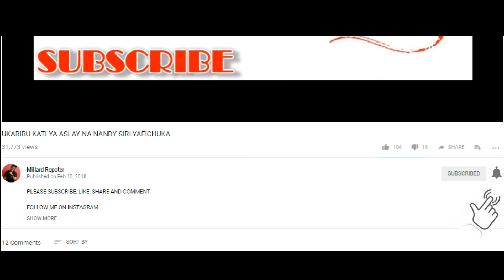DIAMOND PLATNUMZ AMEACHIWA NA JESHI LA POLISI KWA DHAMANA